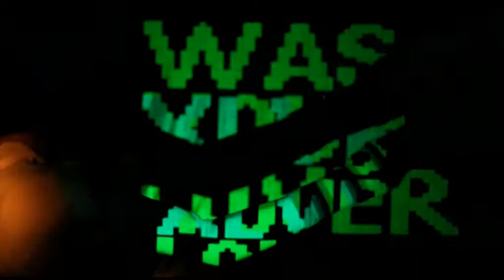Company Fuck - "Again With The Funk"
Title: Again With The Funk
Year: 2012
Country: Australia
Technical details: DV PAL 16:9 - Color - Stereo Sound.

Starring: Company Fuck
Direction, Video, Sound, Performance, Text: Scott Sinclair
Typography: Indre Klimaite
Camera Support: Lloyd Barrett, Joe Musgrove
Additional Sound Recording: Andrew McLellan

Filmed at Tribal Theatre in Brisbane, Australia, on 18 October 2011.

This is one in a series of videos commissioned by Indre Klimaite for her "Type on Tour" collaboration project - "Contextual typography inside of sound and performance".